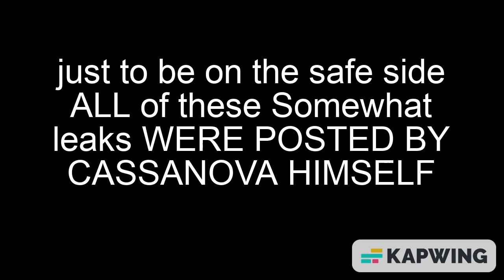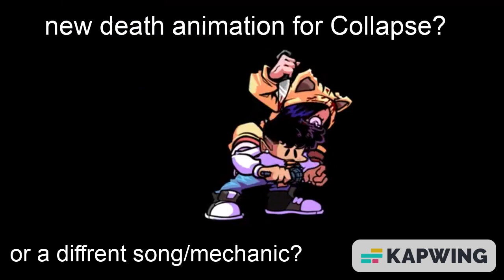FNF BADDIES RELOADED SNEAK PEEKS